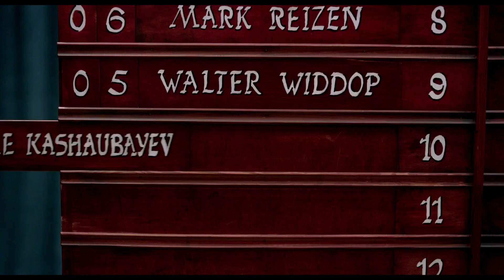Амре - Казахский трейлер 1080p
Смотрите казахский трейлер нового фильма «Амре» (в кино с 5 апреля 2018 года).

«Амре» - биографическая кинолента, главный герой которого певец и композитор Амре Кашаубаев. Войдя в состав делегации СССР, он выступает в Париже на музыкальном конкурсе. Амре стал первым, кто представил европейским слушателям казахское музыкальное искусство.

Год: 2016
Страна: Казахстан
Режиссер: Джефф Веспа
Сценарий: Бенжамин А. ванн дер Вин
Продюсер: Алидар Утемуратов
Жанр: биография, исторический
В главных ролях: Эбби Корниш, Санжар Мади, Бен Элдридж, Еркебулан Дайыров